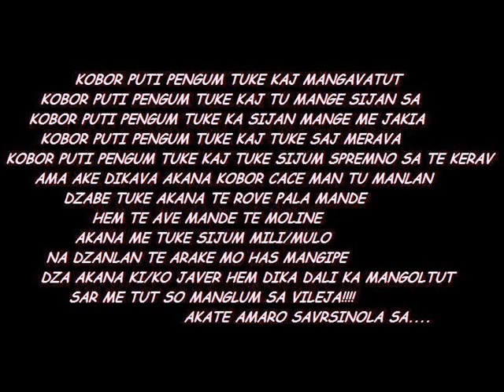goran spot novo za you